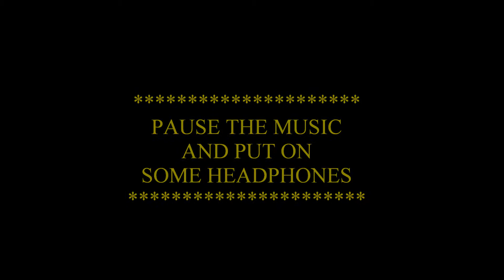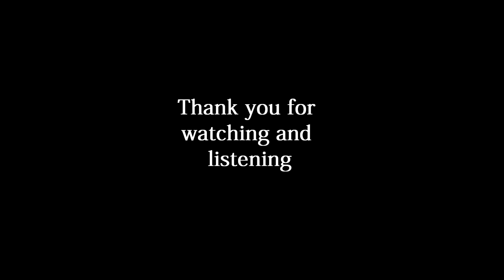The Other Street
Leon "Chippy" Harris Featuring Tyrone Douglas